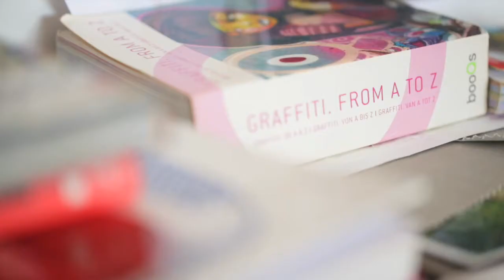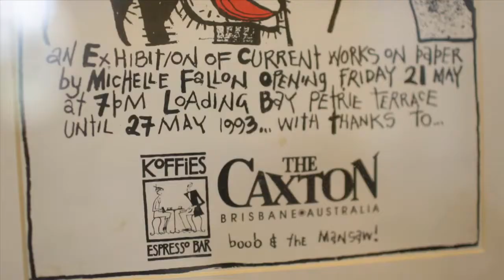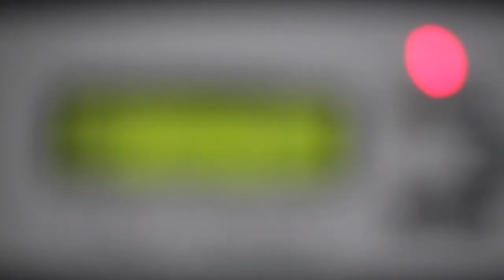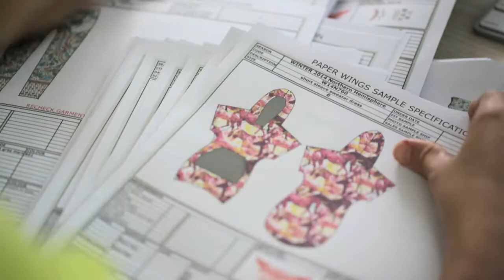Paper Wings Film-About Us!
Jason Gibaud reveals the artistic vision and design expertise behind the children's clothing brand Paper Wings.